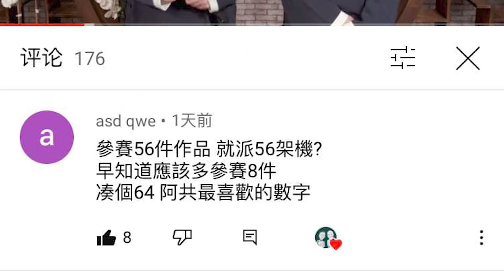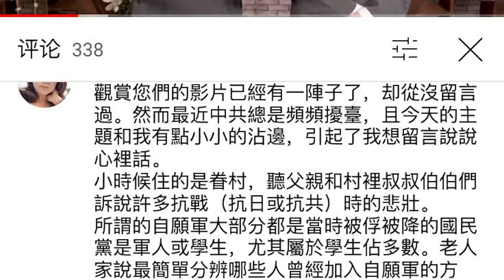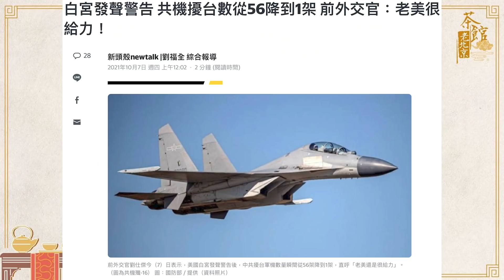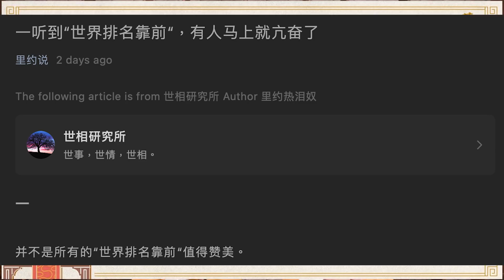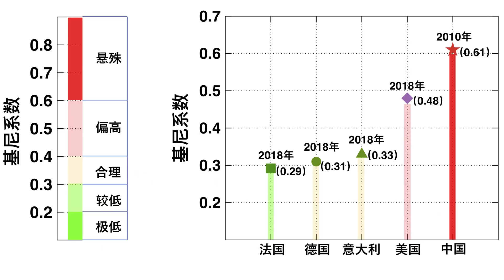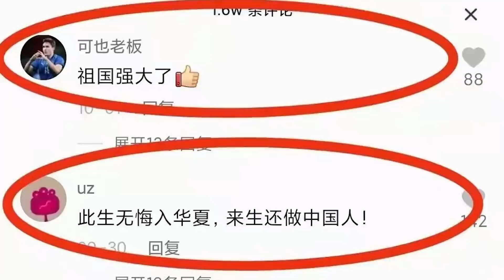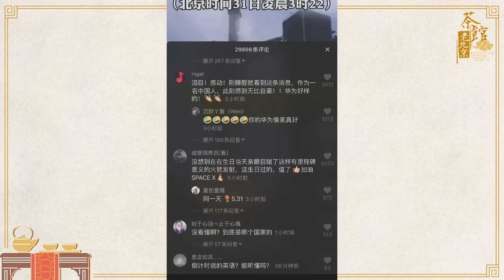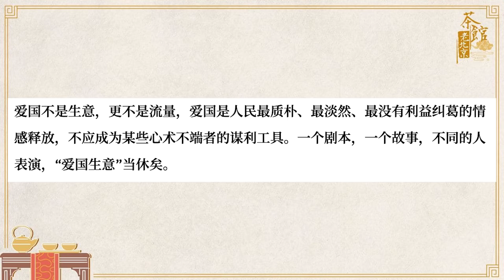李克強共青團中央怒懟習近平反美大片《長津湖》！小粉紅鬧大笑話：基尼係數潮了；繞台56架中共軍機突消失（老北京茶館:第576集:2021:10:08）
李克強 零時差發力，長津湖 上映當天，借共青團中央檄文怒懟 習近平 反美大片！ 愛黨粉紅鬧出大笑話：不識基尼係數，為黨國貧富差距躍居世界前幾名叫好！臺灣茶友傾情感言，打動人心……

👉推薦“神盾VPN”翻牆軟件（憑代碼“SHLBJCG” 享8折優惠）